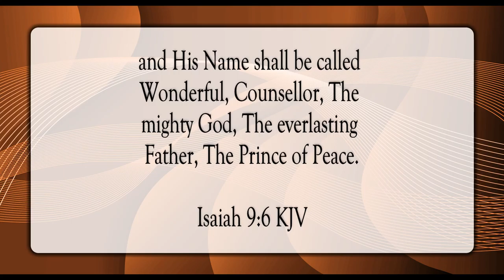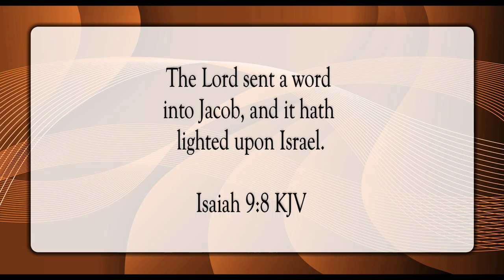His Government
Scripture of the Day! His government!

Burkinelectric by The Mini Vandals featuring Mamadou Koita and Lasso